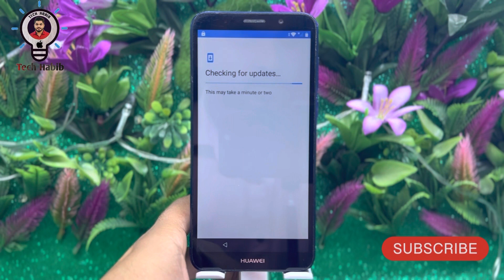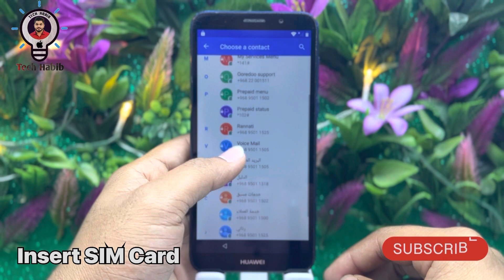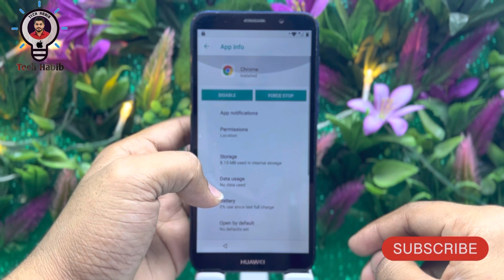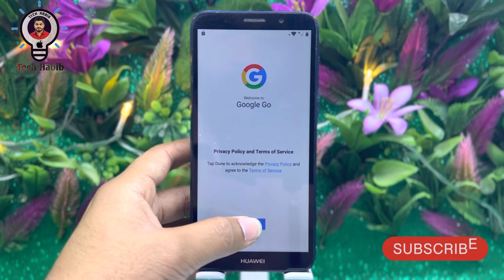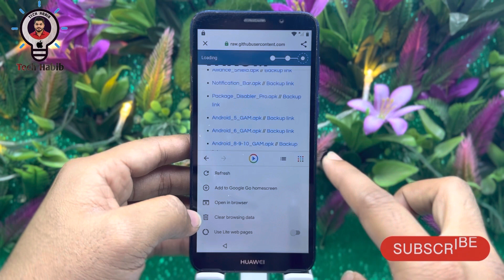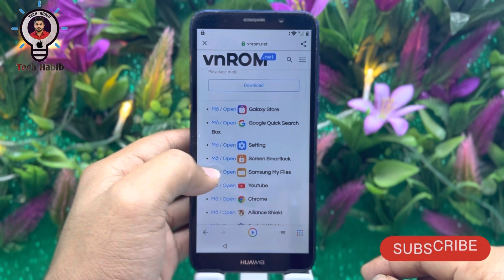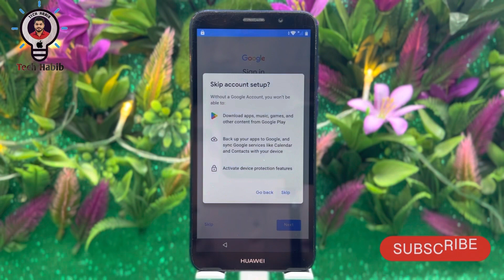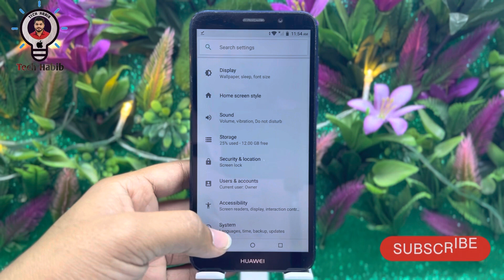Huawei Y5 Lite (DRA-LX5) FRP Bypass . Google Account Remove //New Method 2023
1- Frp Lock open
2-Mobile phone Lcd Change & Disassemble
3- Mobile phone servicing
4- iphone icloud unlock